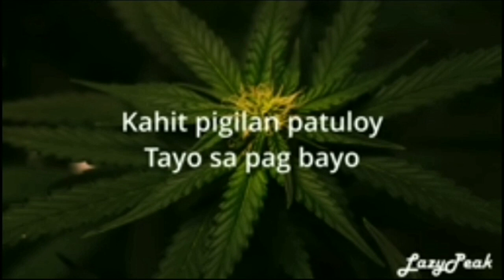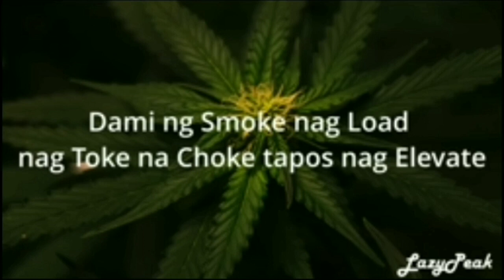Sponsor baka naman|KulanitVlog